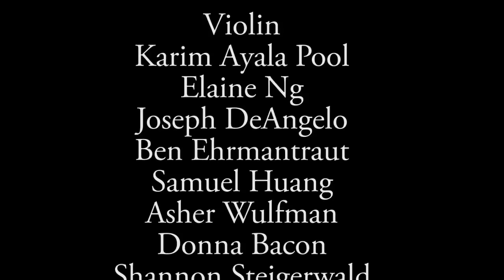Frank Martin Three Dances for Oboe, Harp, and Strings (1970)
Saturday, July 2 at 3:30 pm
Festival Concert Hall
Chamber Music Concert

Seguiriya
Soledad
Rumba

Ransom Wilson, conductor
Nicholas Stovall, oboe
Paula Page, harp

Produced and edited - Bryant Sinka